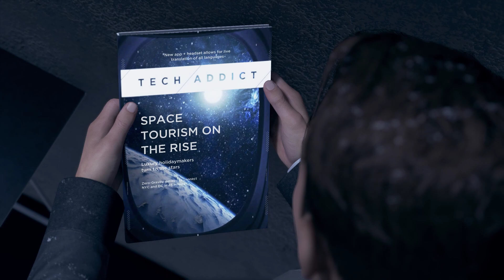26. Meet Kamski | Detroit: Become Human